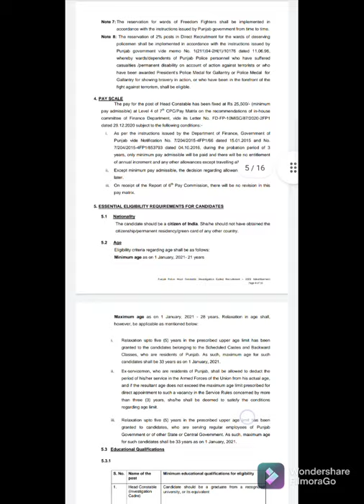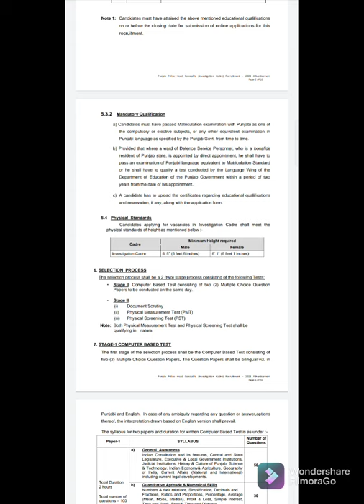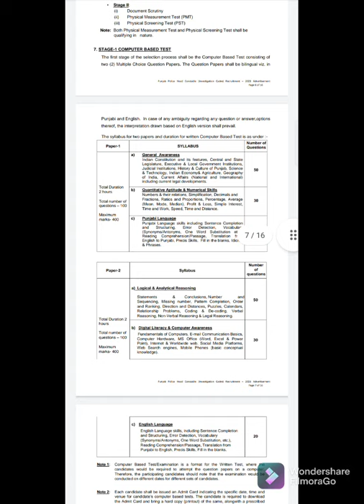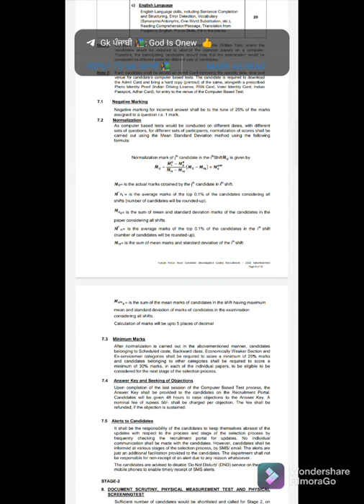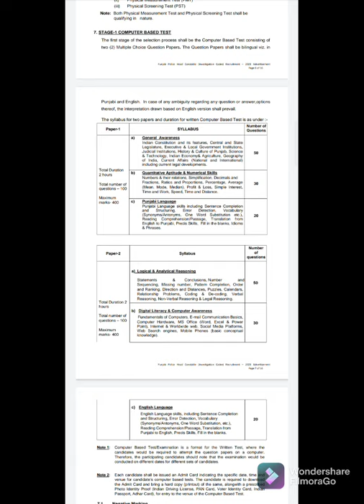how to crack head constable exam.ਪੇਪਰ ਬਾਰੇ ਮਹੱਤਵਪੂਰਨ ਜਾਣਕਾਰੀ video ਨੂੰ end ਤੱਕ ਜ਼ਰੂਰ ਵੇਖੋ।